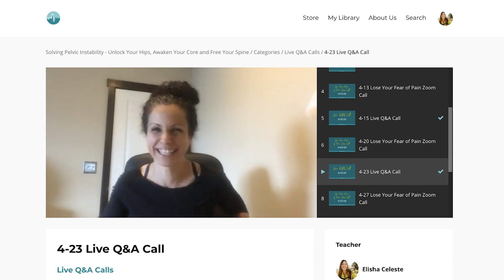Secrets of Fascia: Discover the Physical-Spiritual Laws That Keep You in Pain + How to Break Free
// VIDEO DESCRIPTION //

WHY FASCIA?

Because fascia is the only element in the human body that touches ALL other elements, it has the unique ability to "tell" us about all those other elements.

Fascia may not use words, but it sure does communicate!

From the nervous system (including the brain, and every nerve ending) to the lymph system, circulatory system, organs, bones, and every fibril of muscle tissue...

Fascia wraps, coats, bathes, nourishes and protects every unique system and element (from big to tiny) inside of us, connecting us as a WHOLE ecosystem.

Fascia = connective tissue of varying densities, from fibrous tendons and ligaments to the liquid gels of the extracellular matrix.

As a living tissue with its own rich nerve receptors and the ability to broadcast its own signals - acting like a wireless communication network that can send and receive messages - fascia has the ability to communicate with the elements of this planet, too (and perhaps...beyond!)

Fascia intercepts messages that come into the body from the outside world, like what kinds of chemicals we're breathing or taking in through the skin (which filters them into the superficial fascia and lymph system); what kind of people we're around (and whether or not we feel safe to be ourselves).

Based on lived experience + scientific research, I've come to the conclusion that fascia contains a database of all our memories: everything that's happened to us or inside of us (from physical events to thoughts and feelings), and every life event that we've witnessed first hand, even if we weren't directly involved.

One of my sayings is "your fascia is a reflection of you" - but the inverse is true too!

YOU (and your life) are a reflection of your fascia.

Because the quality of your fascia determines the quality of your physiology, psychology and overall health and well being.

Every system and element in your body depends on healthy fascia to function optimally.

When your fascia degrades, so do these other systems and elements.

When your fascia health improves, so does the health of every other system in your body.